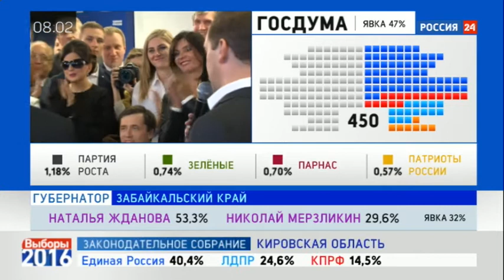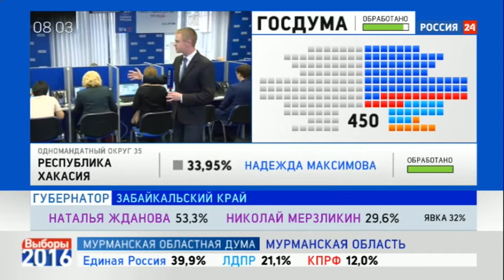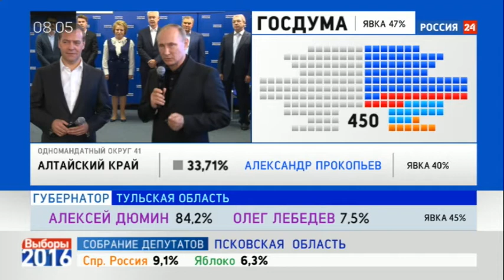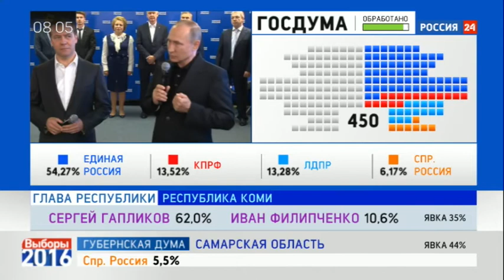Единая Россия довольна итогами выборов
В Единой России довольны итогами прошедших выборов. Об этом заявили в штабе партии после объявления первых данных. Поздравить единороссов приехал Владимир Путин вместе с Дмитрием Медведевым.

Почти половина всех думских кресел по спискам и большая часть одномандатников. Результат победителя, который едва ли удивил экспертов, и короткое напутствие от лидера партии: Хочу поблагодарить всех голосовавших, мы победили.

191672 человека: в армейских терминах — два десятка дивизий. На самые масштабные в истории страны выборы ее крупнейшая политическая сила отправила беспрецедентный контингент наблюдателей — почти две третьих от всех, кто был на участках.

Мы провели для них 3 этапа подготовки: теоретический курс и работа с call-центром, — сказал первый замруководителя центрального исполкома Единой России Константин Мазуревский.

В день голосования в Единой России решили не только собрать крупнейшую информационную базу, но и обработать ее в режиме реального времени. Все то, что приходит от наблюдателей на местах, принимают здесь — в Федеральном ситуационном центре. Конечно, работать с 96 тысячами участков напрямую — несколько десятков человек не смогли бы. Но это лишь последнее звено в цепи.

По всей стране еще открыты call-центры с тремя с половиной тысячами линий. Работать здесь начали вместе с первым избирательным участком на Чукотке — вечером 17 сентября. А заканчивают только в понедельник вечером.
Важно для нас, чтобы выборы прошли легитимно, какая бы партия не выявила нарушения, — заявил секретарь генсовета Единой России Сергей Неверов.

Информацию о пришедших на выборы собирают в избиркомах, но ждут, конечно, и в штабах. Еще накануне западные эксперты, в том числе, Stratfor говорили: партия власти снижает явку — высокая невыгодна фавориту.
Нам нужна высокая явка по двум причинам: во-первых, это вернее покажет тот курс, которого хочет народ, во-вторых — будет меньше сомнений в открытости выборов и нашей победе, — подчеркнул заместитель генерального директора ВГТРК, кандидат в депутаты Госдумы РФ 7-го созыва Евгений Ревенко.

На эти выборы Единая Россия шла, пожалуй, дольше всех. Единственной из партий сформировала списки по итогам праймериз по всей стране. Именно за тех, кто лично заслужил доверие тогда, теперь и голосовали люди. Предвыборная программа без громких обещаний. В риторике конкурентам, конечно, проиграли. Зато, по словам Владимира Путина, первые результаты доказали, что доверие у людей, пусть и в непростые времена,

В данный момент вы смотрите Единая Россия довольна итогами выборов на канале Евгений Поддубный - Новости России.

новости 05, пенсионные новости, лента ру главное новости, новости луганска, новости 2016, новости краев, русские новости, сайт новостей